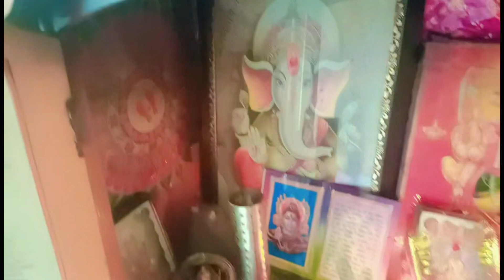आज सुबह से इतना सारा काम 💒 आज तो क्या हो गया मेरे साथ🥴